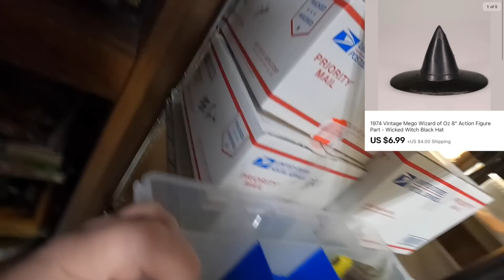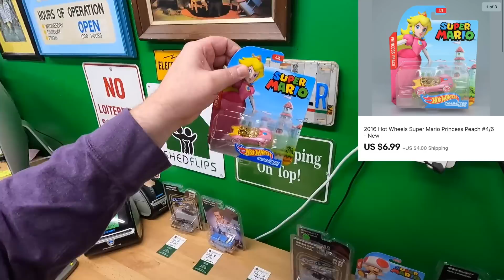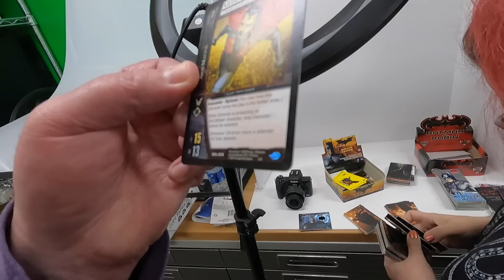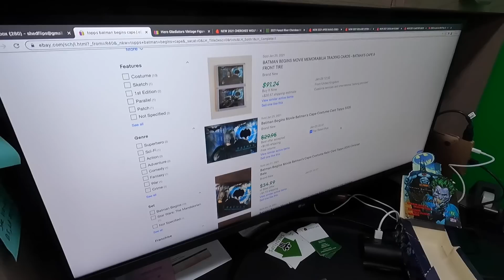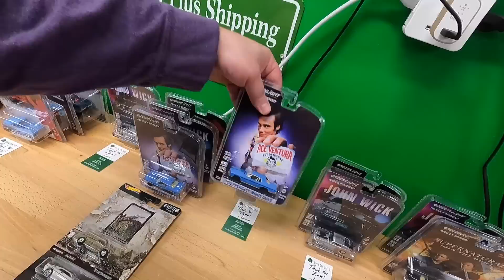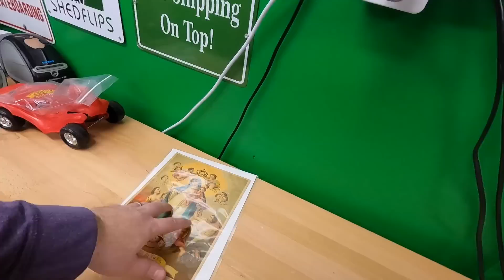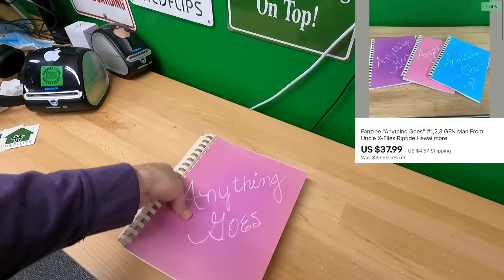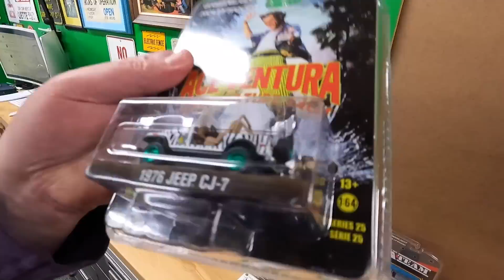She found an actual piece of BATMAN'S CAPE